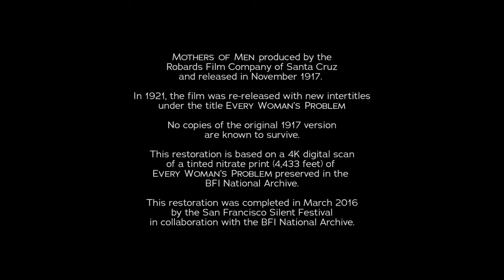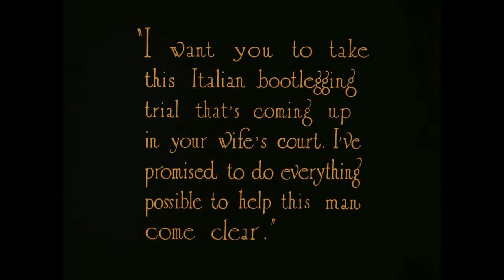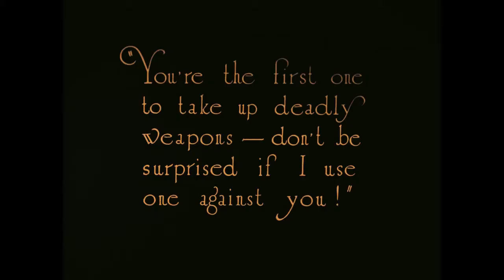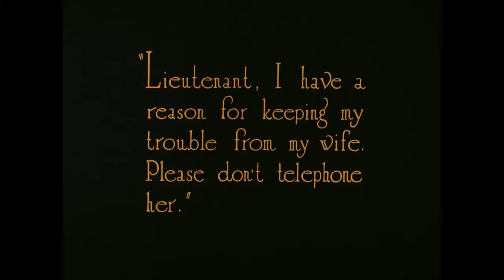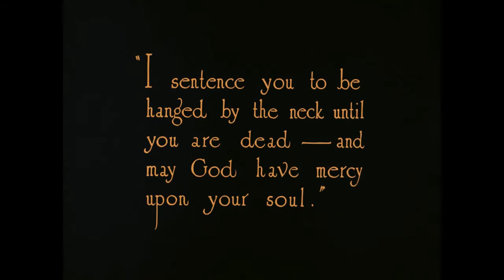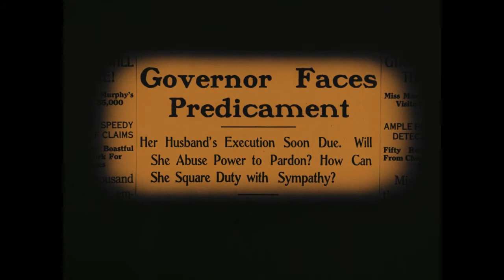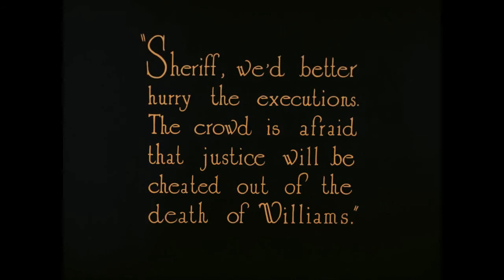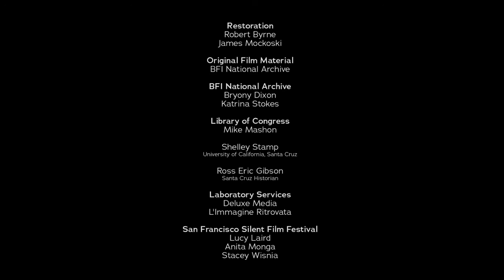Mothers of Men (1917) - full movie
Produced by progressive-minded filmmakers before women had the right to vote, Mothers of Men is set in an America after suffrage has been won to tell the story of Clara Madison (Dorothy Davenport), a lawyer who pursues electoral victories from judge to governor, earning herself a raft of enemies along the way. When a muckraking newspaper editor conspires to frame her unwitting husband in a bomb plot, Governor Madison is forced to make the ultimate choice between “head and heart.” Through Madison’s struggles, the film confronts the stereotypes and misogynist attacks that women civic leaders faced at the time, illuminating how they’ve persisted into the present day
THIS FILM IS IN PUBLIC DOMAIN